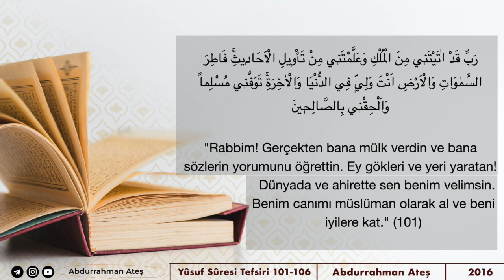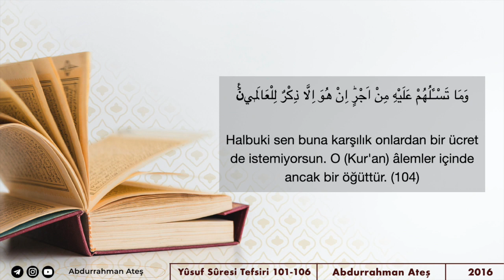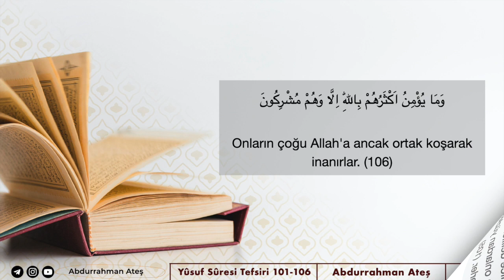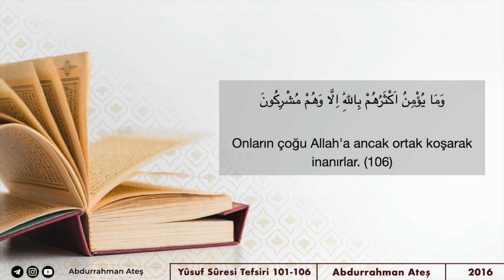187. Ders | Yûsuf Sûresi (101-106) Tefsiri (Ses Kaydı) | Abdurrahman Ateş (2016)